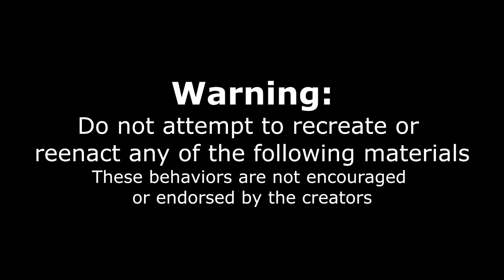INSANE 10LB SAUSAGE CHALLENGE | Ballyhoo’s UNBEATEN SAUSAGE on a Bun Challenge | Buffalo NY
FOOD FOR 8 PEOPLE?! Who can eat all of that? Today we face off against a giant sausage challenge featuring beef short rib, steak house, chicken, and all other kinds of great sausages along with mac & cheese, pickles, salad, coleslaw, ice cream and so much more! We had to set the record in order to get it for free, so we just had to defeat it! We had the whole menu menu plus some at this famous downtown pub and restaurant spot, Ballyhoo, in Buffalo NY! Can we beat this giant New York food challenge? And claim fame to winning this famous New York street food challenge? Tune in to see this unbeaten man vs food challenge!

SEND ME STUFF :
Joel Hansen
RPO DUNDURN
HAMILTON ON L8P 0B5
CANADA
I